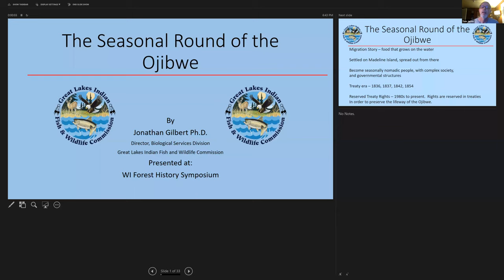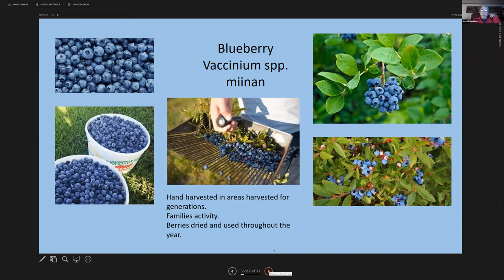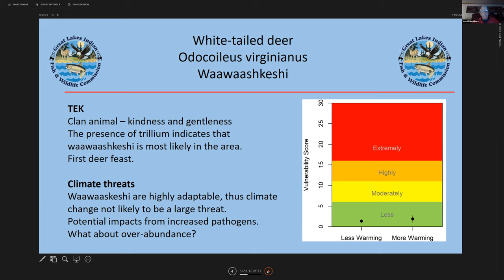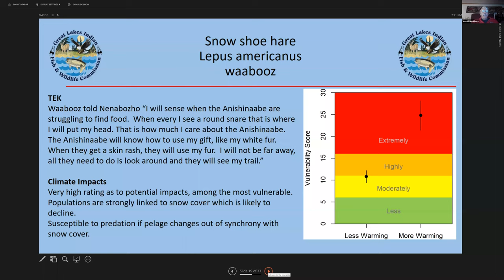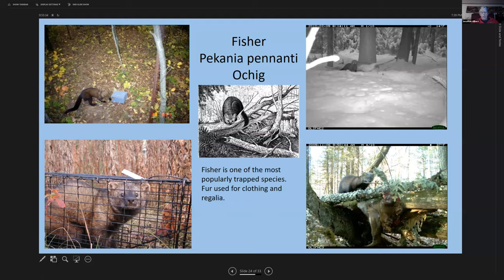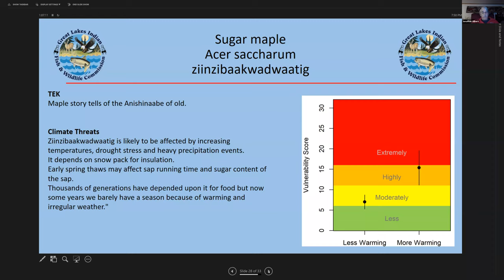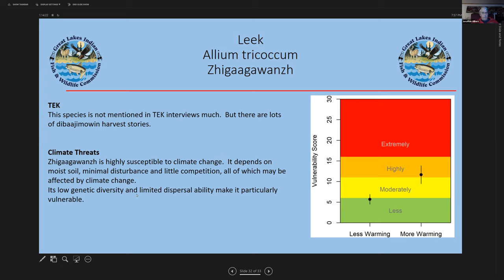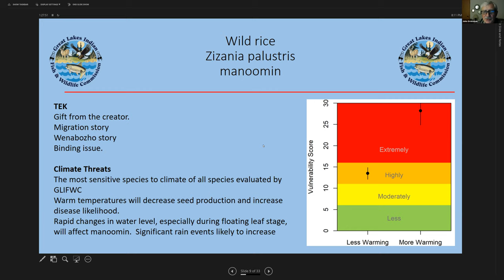2020 Wisconsin Forest History Conference - Seasonal Round of the Ojibwe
Examples of species used by Great Lakes Ojibwe as they practice their seasonally nomadic lifestyle in this forested landscape. Jonathan Gilbert, Great Lakes Fish & Wildlife Commission.